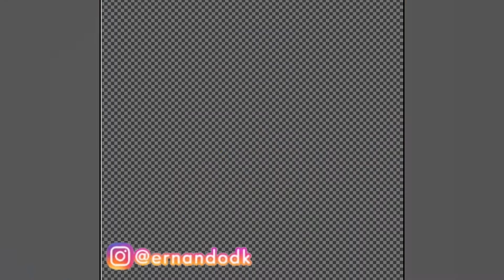SPEED DRAW_ Christmas Spiderman